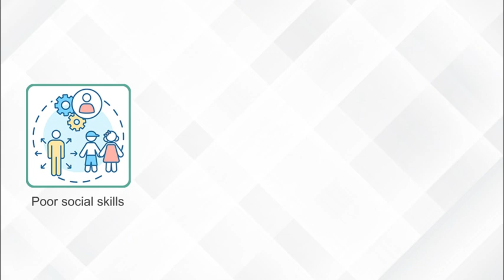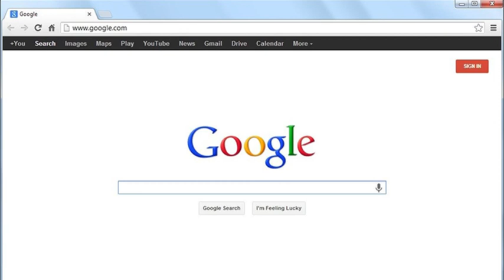Success Story of Rohan - An Autistic Child | Autism Spectrum Disorder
The Video tells how Rohan Parents get to know about the benefits of Stem Cells in treating Autism through Advancells.